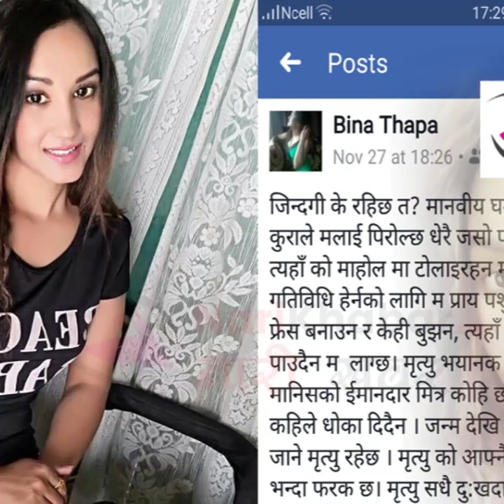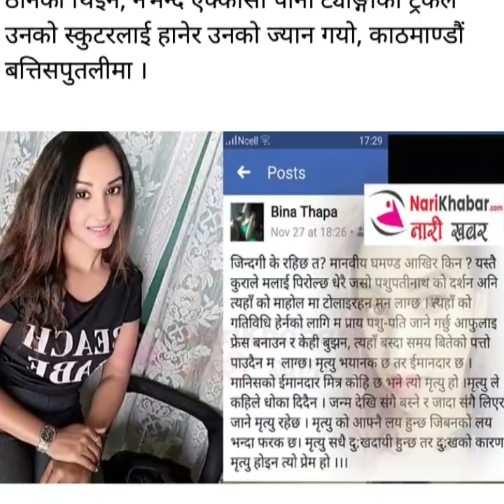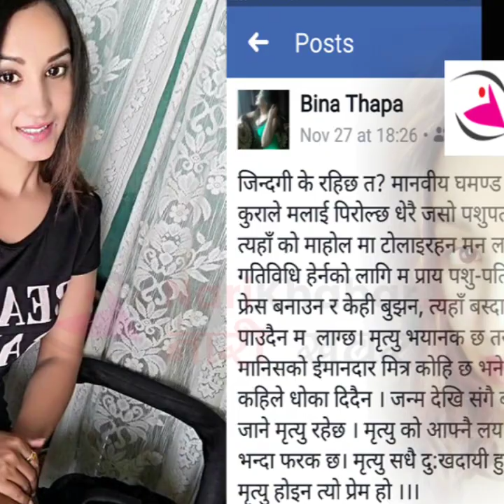आफैले मृत्युको कल्पना गरेको 30 दिनमा कलाकार बिना थापाको मृत्यु ? Death of Bina Thapa